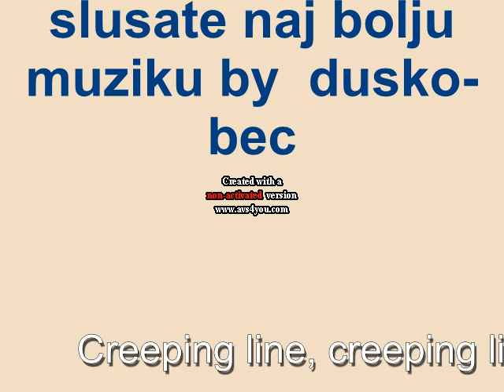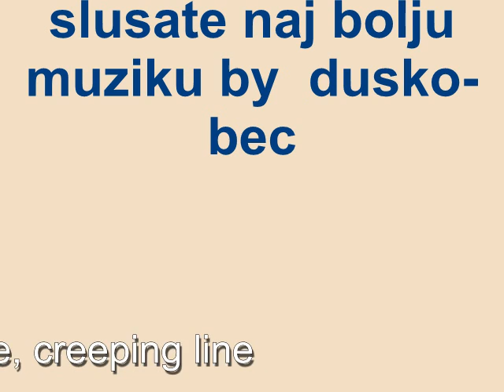KOSTANA NIKOLIC sima devla duj shave